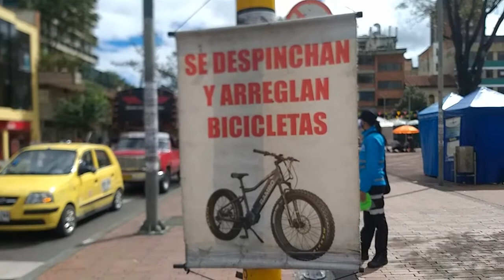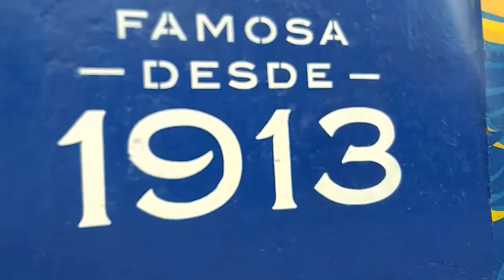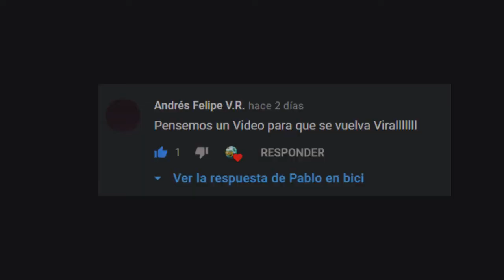🚶🏽PEATONES VS CICLISTAS🚴🏽¿Cuál es mas imprudente? ETC (BOGOTÁ)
Peatón vs ciclista
Sea bienvenidos a una las seccione del canal, donde les muestro esas comparaciones entre, los diversos actores viales que hay en Bogotá, en esta ocasión les  muestro la comparación entre los peatones  y los ciclista ya que como ciclistas debemos respetar las normas, también como peatones.

(esta es la que mas utilizo allí me puedes dejar las ideas que tengas todo no puede ser de bicicletas :)

( esta se esta convirtió en mi favorita)

( aquí voy a empezar a subir contenido, por favor sígueme)

▶Pablo en biciツ
Mi nombre es Pablo.
Soy un chico que le apasiona el mundo de la bicicleta y hacer cosas raras en mi canal, también me gustan mostrarles las diferentes partes de Bogotá y de Colombia son bienvenidos a mi humilde canal, videos cada semana, ya sabes te puedes suscribir solamente si tu gusta el contenido de este canal y si no entiendo hay mejor contenido.